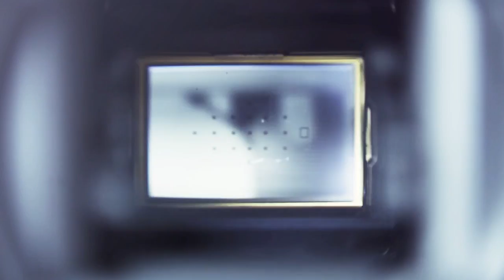Khalf essoura: épisode 43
« KHALF ESSOURA » est un programme court, c’est un hommage aux photographes qui subliment des moments uniques en Algérie, des photos qui ont marqué les 50 ans de l'Algérie libre, des photos d’actualité, des moments historiques, sport, culture ou bien des événements qui ont marqué l’histoire du pays